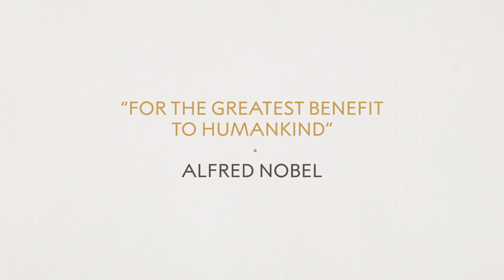Alain Aspect receives his Nobel Prize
The Nobel Prize in Physics 2022 was awarded jointly to Alain Aspect, John F. Clauser and Anton Zeilinger "for experiments with entangled photons, establishing the violation of Bell inequalities and pioneering quantum information science"